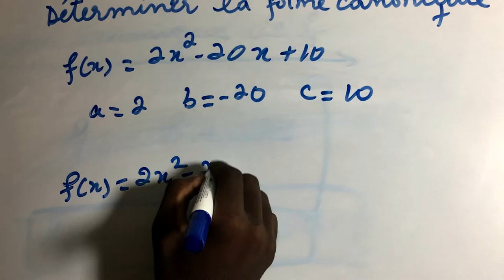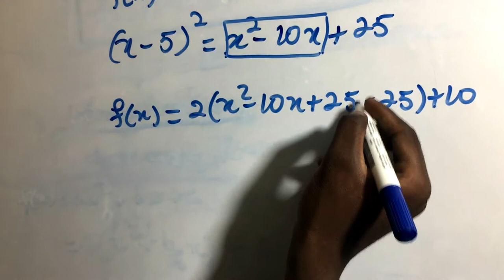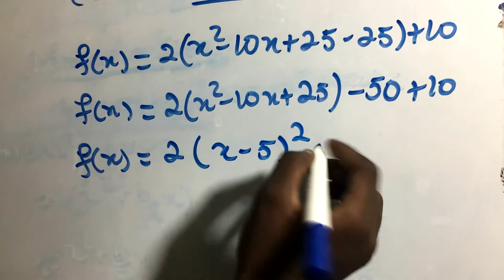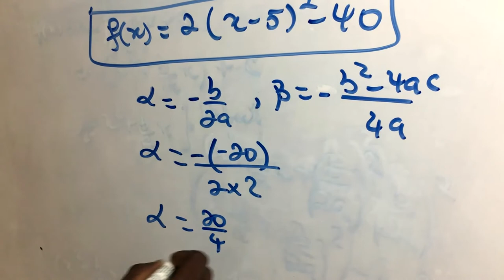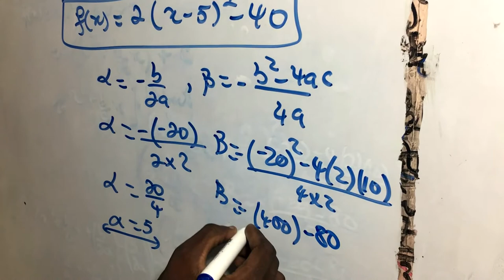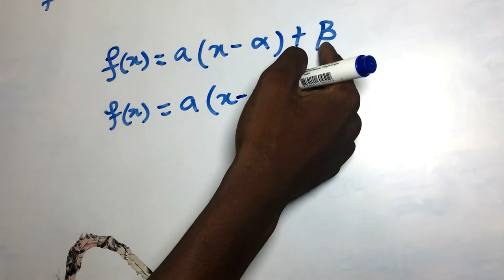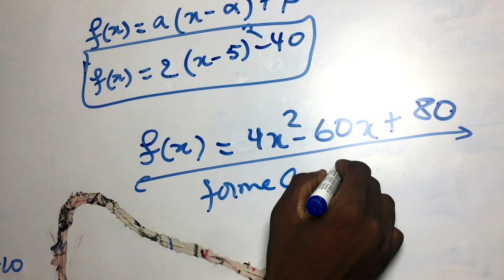Exercices corrigés Forme CANONIQUE (NS2,NS3)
Mes vidéos vous aident à mieux cerner certaines notions mathématiques.
Equations
Inéquations
Fonctions
Logarithme
Trigo
etc...